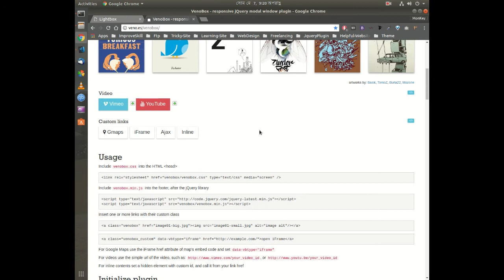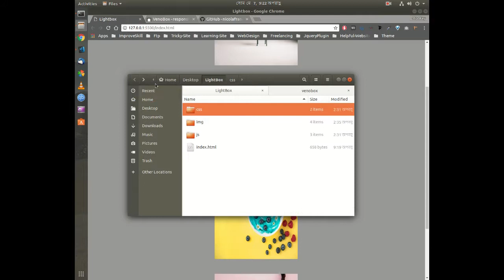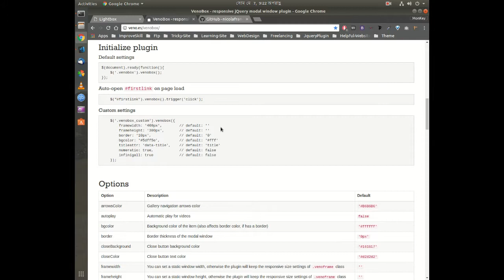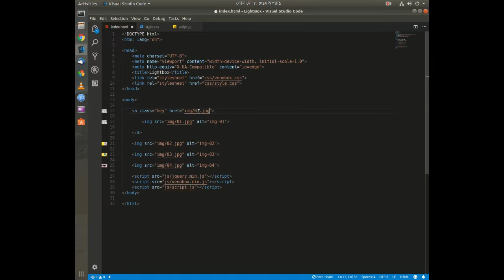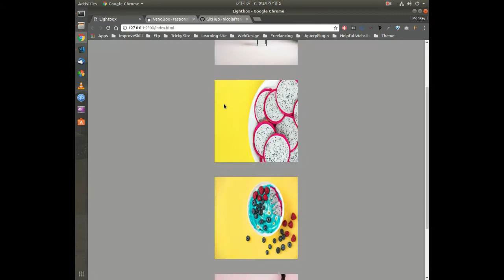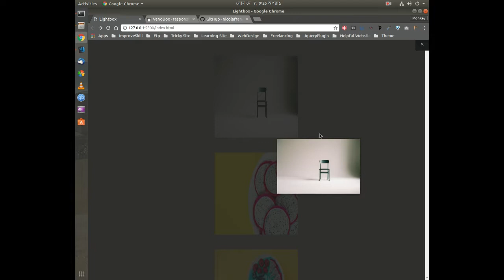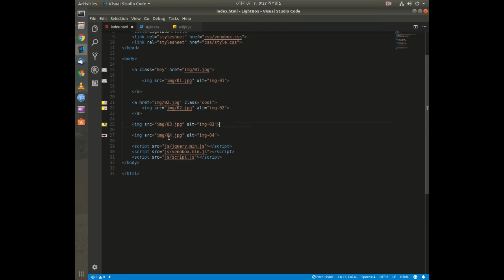Learn To Use Jquery Lightbox Plugin Easily Tutorial In Bangla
Learn To Use Jquery Lightbox Plugin Easily Tutorial In Bangla. Hello Guys In This Tutorial I Will Teach You How To Use Lightbox Plugin In Your Website Easily.